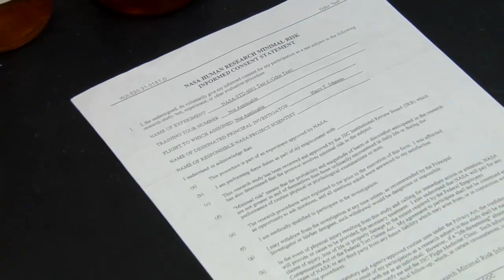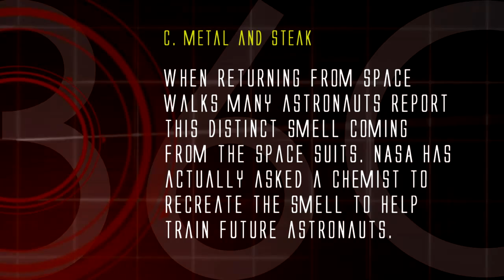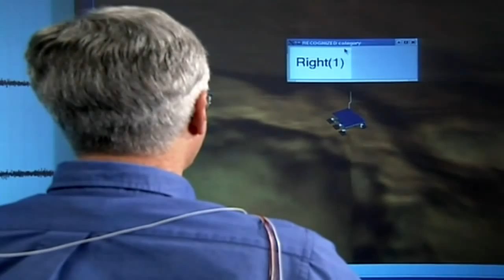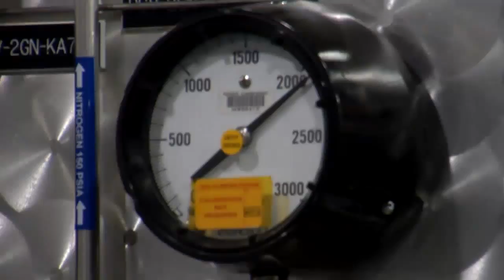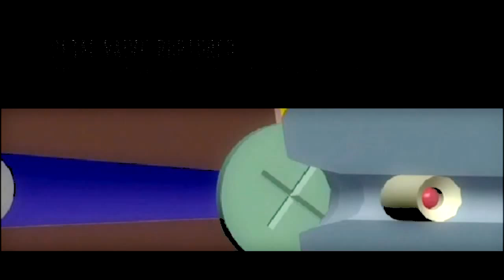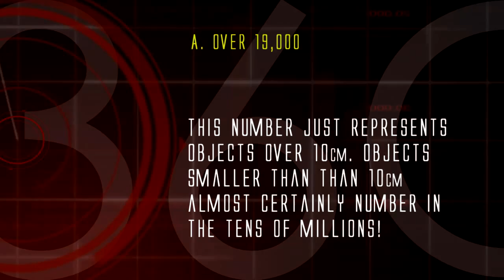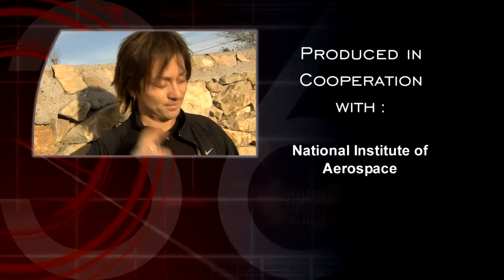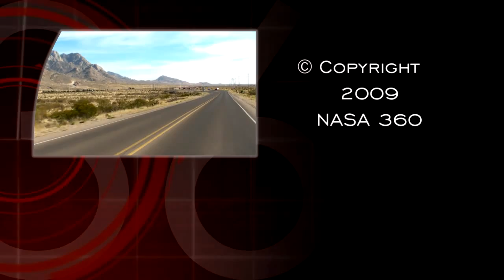NASA 360 - Sensory Overload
NASA, the five senses, and space age materials.